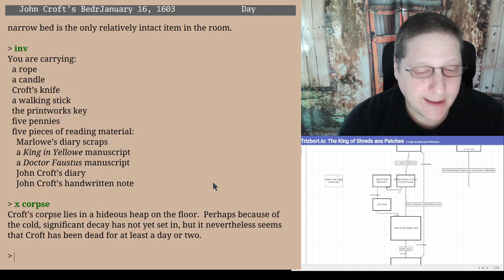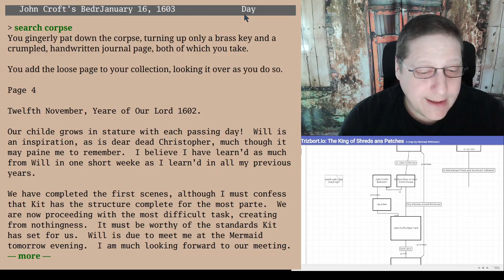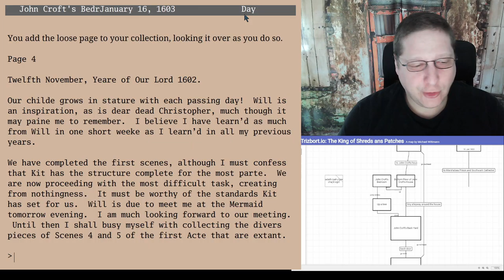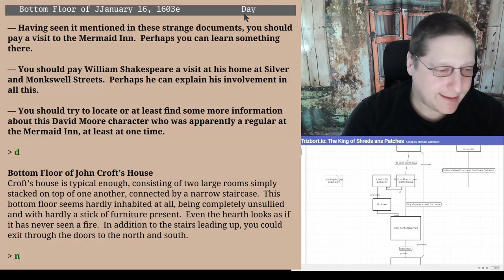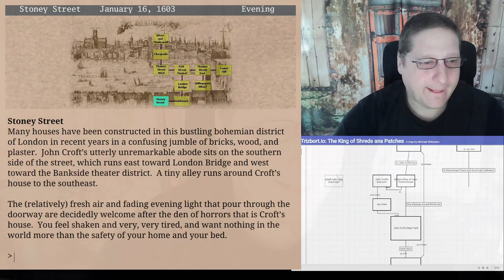Wo ist der #?!%& Schlüssel? - Mitgespielt: The King of Shreds and Patches - Nachklapp zu Ep 02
Kurze Zwischenfolge außerhalb  des normalen Rhythmus, um den geplanten Stand zu erreichen.

Am Ende meiner zweiten Spielsitzung war ich doch schon etwas verzweifelt: Wo ist dieser verflixte Schlüssel, mit dem ich die Türen von Crofts Haus öffnen kann? Nun, soviel kann ich schon verraten: ich habe ihn gefunden. Und ich habe wieder mal etwas darüber erfahren, wie penibel die Parser in manchen Text-Adventures doch sein können.

Warum heißt das aber Mitgespielt? Ganz einfach:
Gunnar Lott und Christian Schmidt vom Stay Forever-Podcast spielen für ihre Reihe Stay Forever Spielt das das Text-Adventure „The King of Shreds and Patches“ von Jimmy Maher. Im Rahmen dessen laden sie ihre Zuhörer ein, es ihnen gleich zu tun.
Aus verschiedenen Gründen habe ich gerade wieder viel Lust darauf, Videos von Spielen hier auf YouTube zu machen. Zudem will ich eh wieder mehr Interactiv Fiction spielen. Da ist es doch eine tolle Idee, auf dieses Angebot einzusteigen.

Das Spiel oder besser: die Spieldatei lässt sich kostenlos von der Website von Jimmy herunterladen. Zusätzlich benötigt man noch einen Interpreter, der die Spieldatei ausführt. Diese gibt es für die unterschiedlichen Betriebssysteme aber ebenfalls kostenlos. Als Spiel-Client habe ich mich für Gargoyle entscheiden.

Wer alle verfügbaren Episoden hintereinander weg sehen möchte, für den habe ich eine entsprechende Playlist angelegt